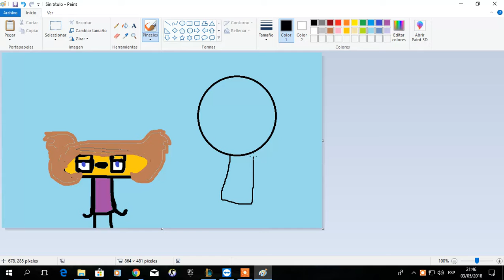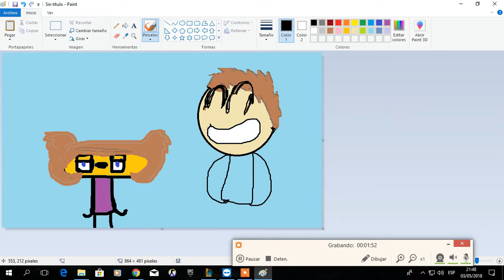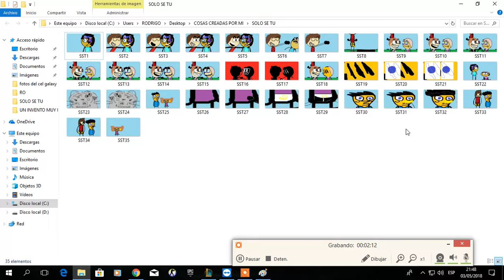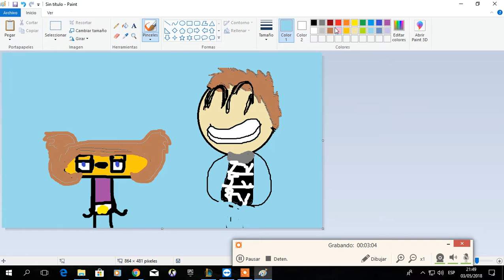DETRAS DE CAMARAS